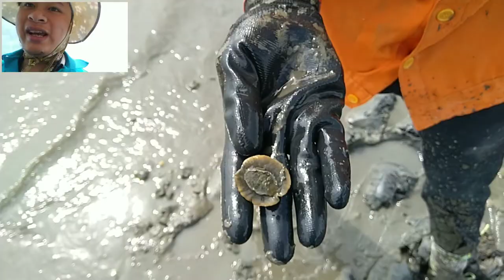Bắt Ngao Bắt Hến kiếm 2 Triệu 5 Tiếng Tại Đài Loan P2. Hiep Vlog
Nghề bắt hến bắt ngao kiếm tiến dễ nhất tại Đài Loan . kiếm tiền 1 cách hợp pháp với lao động tại Đài Loan